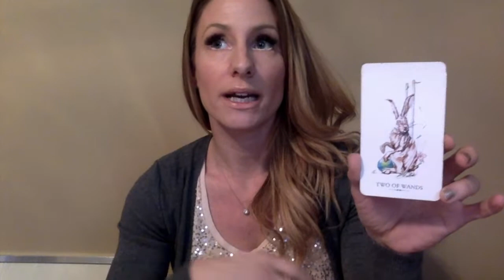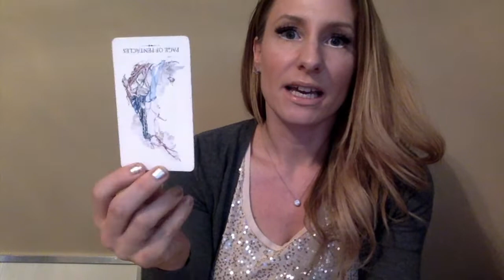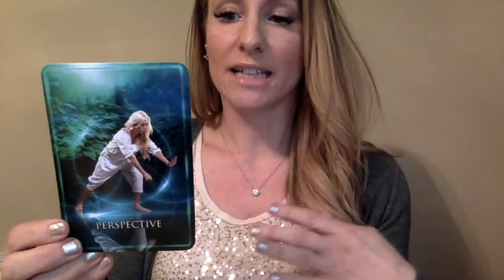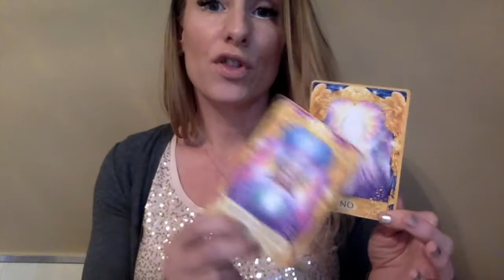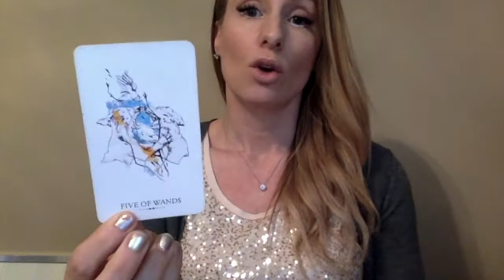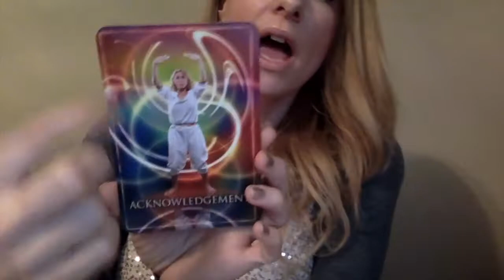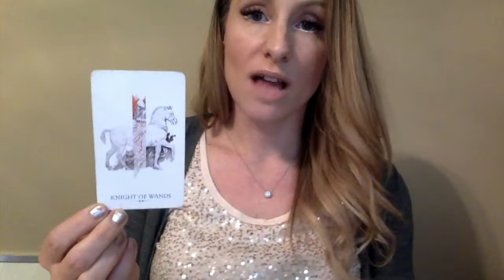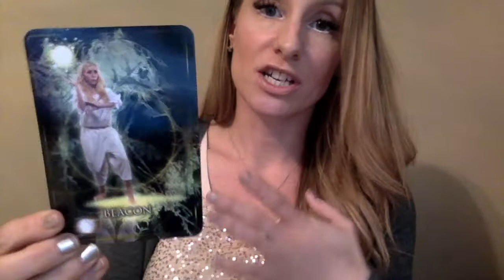Leo Love Reading FEBRUARY 2019- Singles, Couples, and Undefined Status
As promised in the video here are the time stamps for each variety of Leos who might be watching this video:
Singles 30 seconds in, Couples 11:27, and Undefined Status 16:43